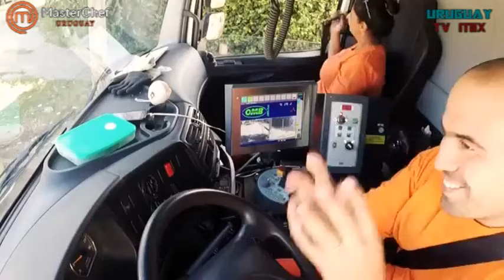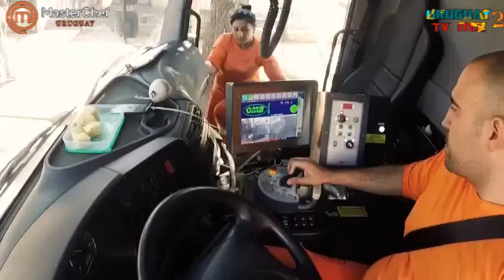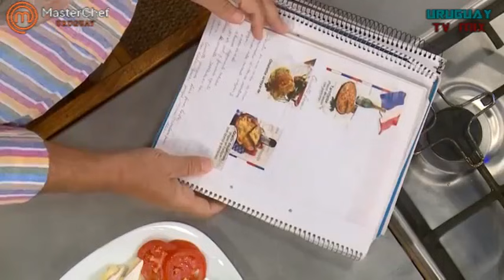MasterChef Uruguay 3 Programa 2 ( sin publicidad )